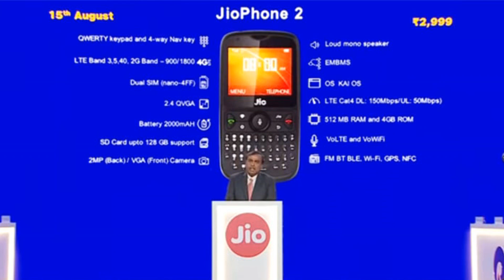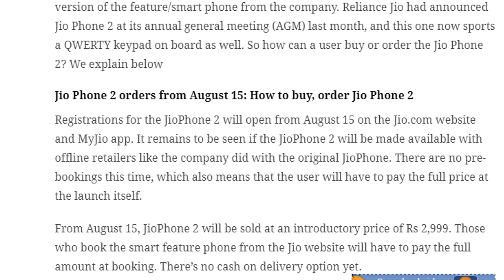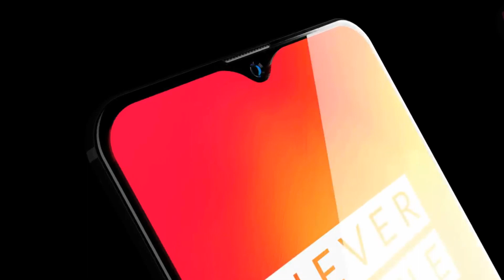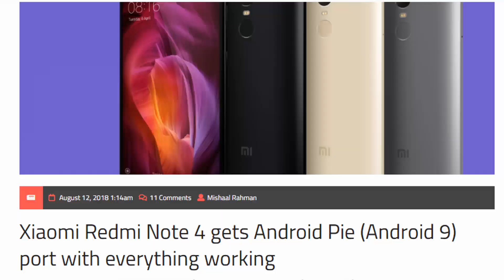Tech News 1, Pocofone Coming on Aug22,OnePlus 6T Water Drop Notch,Moto G6 Pie,Redmi Note 4 Pie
Hello Friends...
 Tech Today Episode 1 started...

 pocophone f1 oneplus 6 oneplus 6 unboxing oneplus 6 price xiaomi pocophone in telugu